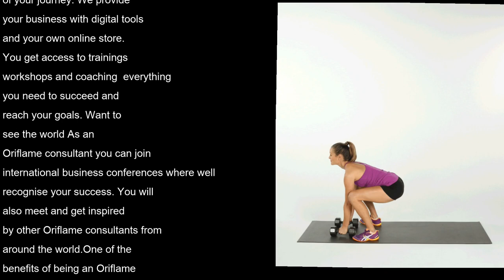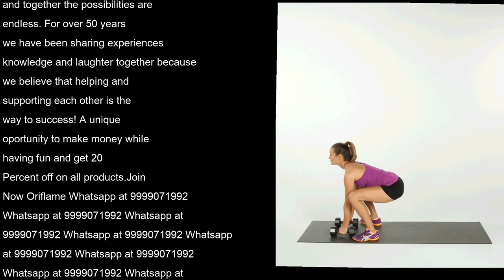Oriflame omega 3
novage products
essentials oriflame
oriflame site
shampoo oriflame
31602 oriflame
33027 oriflame
oriflame cosmetic products with price
32698 oriflame
flyer oriflame
31601 oriflame
33670 oriflame
oriflame ascendant
protecting balm
31557 oriflame
30153 oriflame
oriflame signature
32647 oriflame
oriflame kenya
32479 oriflame
ascendant perfume
33371 oriflame
giordani gold essenza oriflame
33709 oriflame
avon oriflame
33300 oriflame
aloe vera oriflame
oriflame enigma
gel wash oriflame
ascendant oriflame
oriflame ireland
oriflame software
33958 oriflame
32415 oriflame
signature oriflame
oriflame holding
33195 oriflame
32480 oriflame
35155 oriflame
33459 oriflame
oriflame memories
31816 oriflame
30124 oriflame
34042 oriflame
giordani gold mascara
31326 oriflame
33367 oriflame
32160 oriflame
oriflame consultant price list 2018
memories oriflame
33365 oriflame
32370 oriflame
mlm oriflame
33004 oriflame
32650 oriflame
32623 oriflame
31781 oriflame
23378 oriflame
beauty oriflame
the one eyes wide open mascara
33522 oriflame
oriflame home
32081 oriflame
oriflame women's collection
30615 oriflame
oriflame optimals body
enigma oriflame
oriflame mascara the one
oriflame de
32438 oriflame
consultant oriflame
oriflame cosmetics sa
1276 oriflame
skin pro oriflame
diamond oriflame
32440 oriflame
29443 oriflame
activelle deodorant
30475 oriflame
the one illuskin blush
33413 oriflame
essenza oriflame
women's collection oriflame
30128 oriflame
oriflame fragrantica
30173 oriflame
eclat mademoiselle oriflame
mister giordani
32047 oriflame
ascendant aqua oriflame
33490 oriflame
oriflame mister giordani
31802 oriflame
32031 oriflame
31293 oriflame
30719 oriflame
30399 oriflame
glacier parfum
32079 oriflame
oriflame kosmetika
33137 oriflame
parfum eclat oriflame
31614 oriflame
33964 oriflame
30127 oriflame